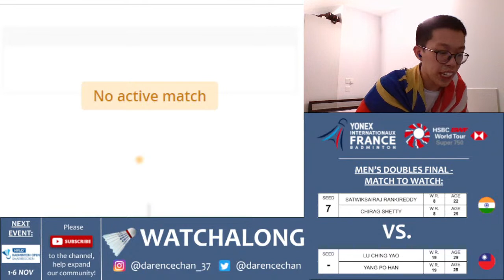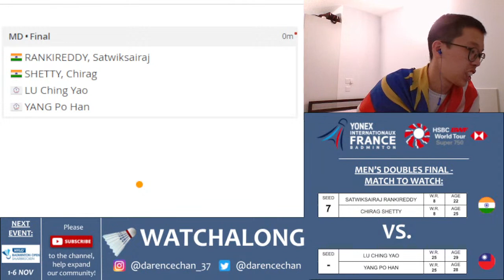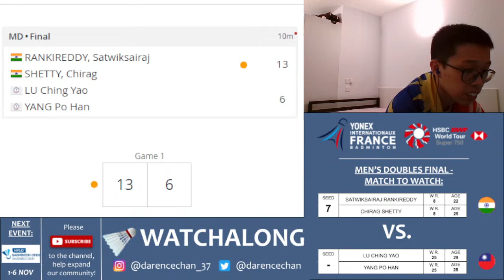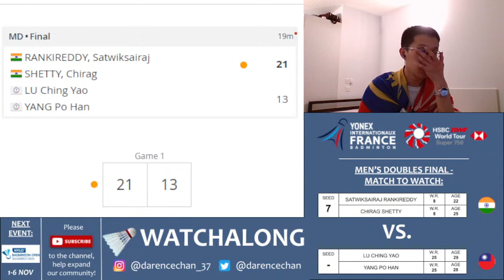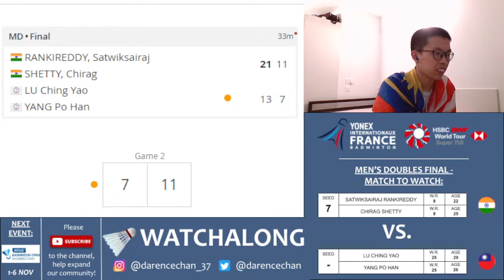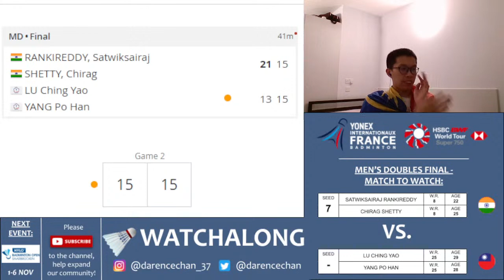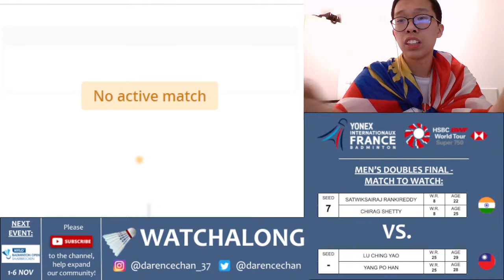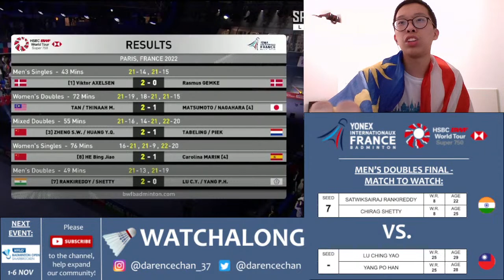RANKIREDDY/SHETTY 🇮🇳 vs. LU CY/YANG PH 🇹🇼 LIVE! French Open FINAL 法国公开赛 | Darence Chan Watchalong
Welcome to the final match in today's order of play at the French Open. It is time for teh men's doubles final, where we will be watching the Commonwealth Games gold medalists from India, Satwiksairaj Rankireddy and Chirag Shetty, take on the in-form  Taiwanese pair of Lu Ching Yao and Yang Po Han. The Indian pair, who yesterday beat their Korean counterparts, Choi Sol Gyu and Kim Won Ho in straight games to book their place in today's final. Likewise, the Taiwanese pair beat England's Ben Lane and Sean Vendy in a similar fashion. This is going to be a big match, and expectations are high on the Indian pair, who not only will be playing their first World Tour final at this level since their defeat here in 2019, but can also make a huge stride to qualifying for the end-of-season World Tour Finals tournament if they can become champions today. Therefore, who will be winning this match? Join my watchalong to find out!